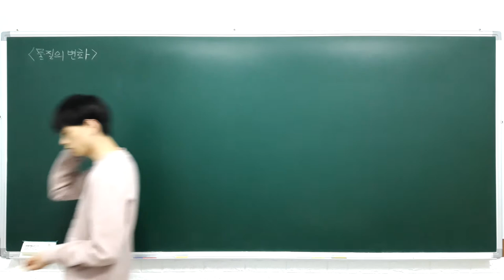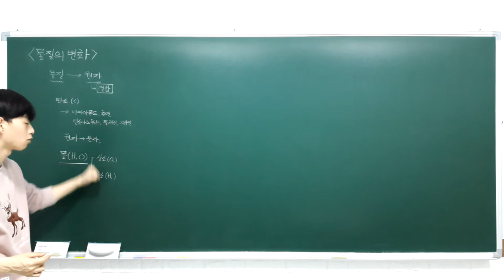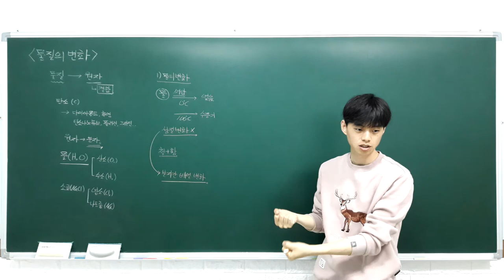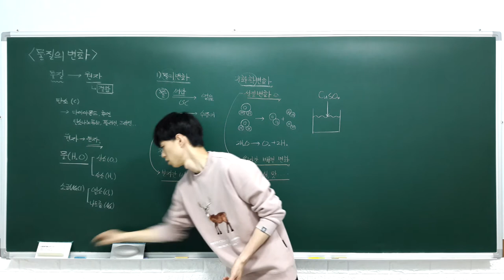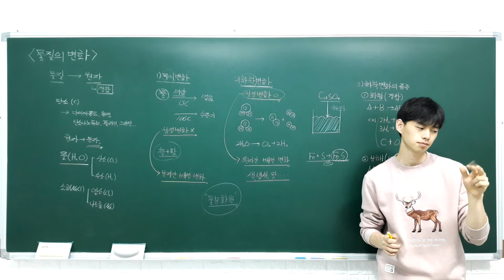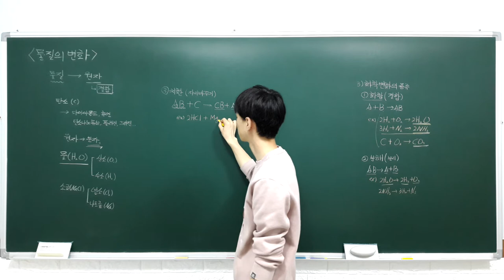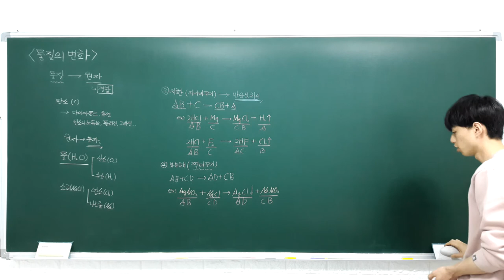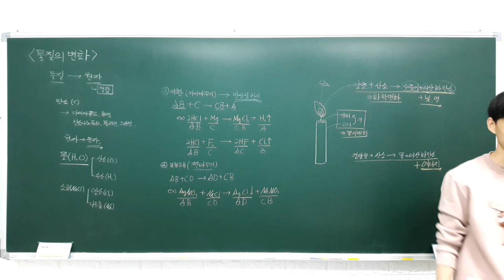중등과학 3 2 1 물질의 변화 (물리 변화와 화학 변화, 화학 반응의 유형)